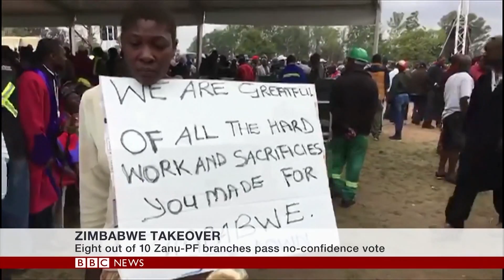ROBERT MUGABE JEP DOREHEQJEN, LIDERI AUTORITAR I ZIMBABVES NJOFTOI SE PO IKEN VULLNETARISHT LAJM